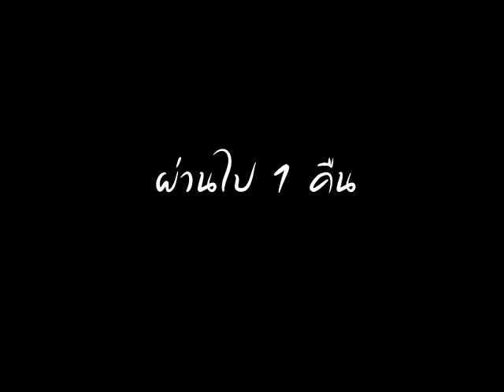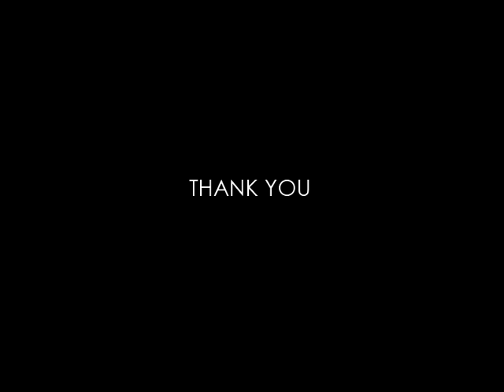miNipanda-z :: ม้วนผมด้วยถุงเท้า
ม้วนผมโดยไม่ต้องใช้ความร้อนด้วยถุงเท้า(คู่ใหม่) วิธีง่ายๆแต่ก็สวยได้ไม่ยากค่ะ

มีคำถามเยอะว่าตอนทำนิใช้ยางสีดำ แล้วตอนแกะทำไมยางเป็นสีส้ม เพราะว่ายางสีดำมันรัดไม่ค่อยแน่นค่ะเลยแกะแล้วเอายางอีกอันมาทำ(แล้วนอนข้ามคืนไปอย่างที่บอกป แต่คลิปสอนวิธีทำนิถ่ายไปตั้งแต่ยางสีดำแล้ว เลยไม่ได้แก้อะไรค่ะ